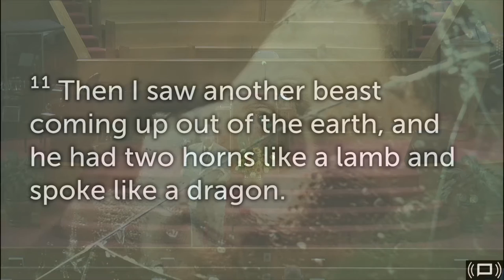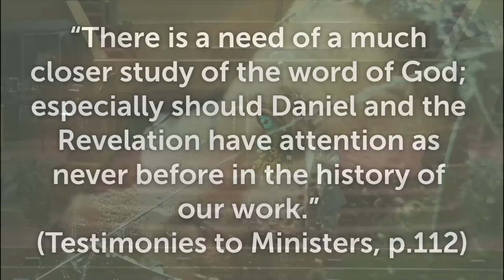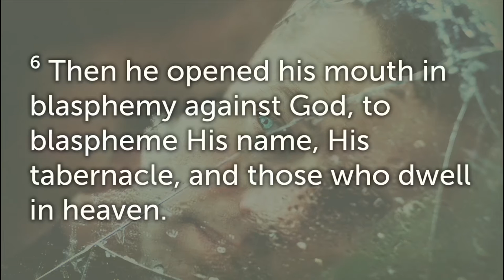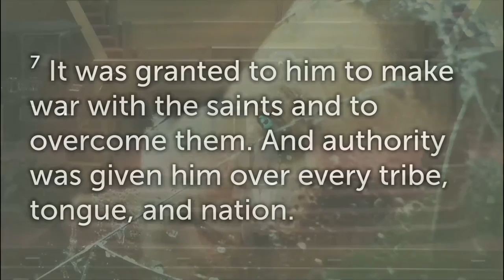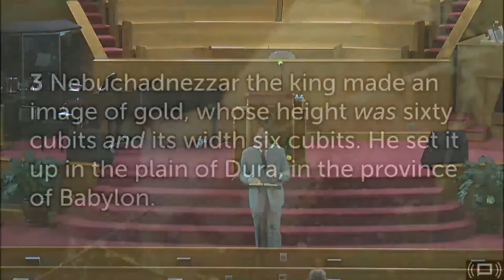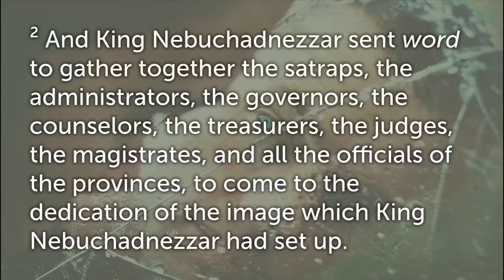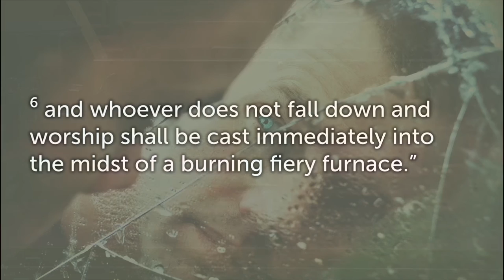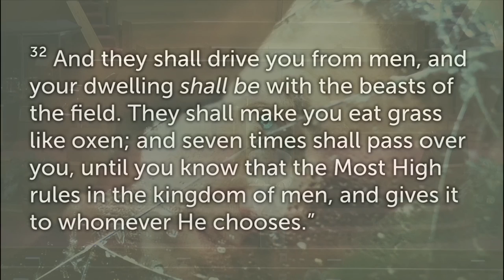LIVE NOW... TPC 1st Service: Pastor Henry Wright - "Image To The Beast" - September 17, 2016